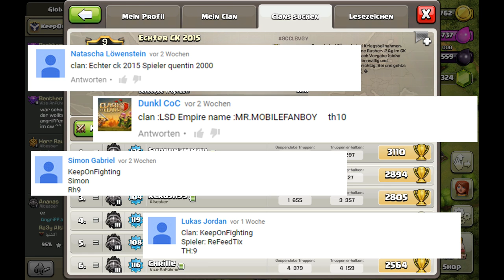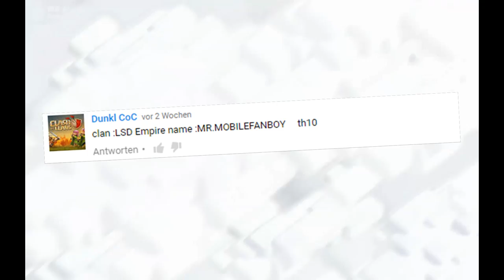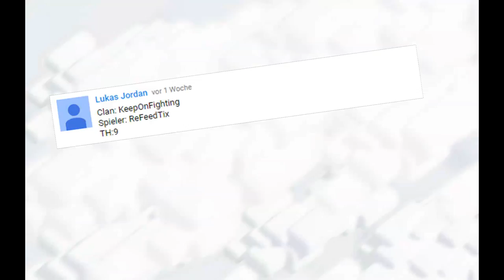Trophy Base Layout - Design - Dorfbesuche #2 | Clash of Clans | kommentiert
Folgende Dörfer wurden in dieser Folge besucht:
1. quentin2000
2. Mr.Mobilefanboy
3. Simon
4. Refeedtix

Wenn du möchtest, dass ich dein Dorf ebenfalls besuche und bewerte schreibs in die Kommenare mit Clankürzel, Clanname eurem Ingame-Namen und euer Level.

Clan Name: KeepOnFighting

Clash of Clans All rights to Supercell©.